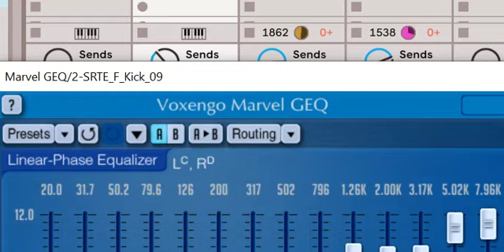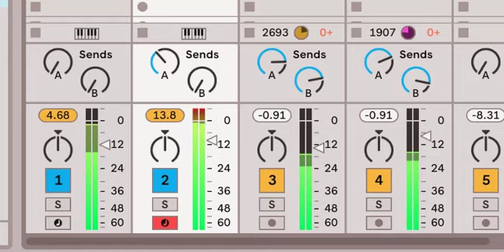Raw Style Beat